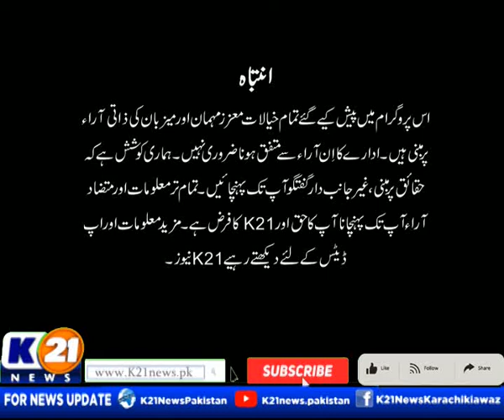KARACHI TODAY WITH BILAL KHAN | 01-Sep-2022 | Part 1 K21 News